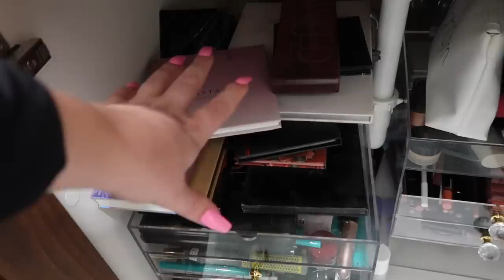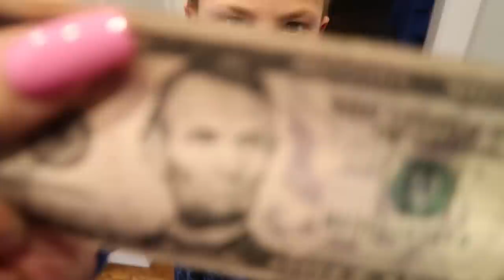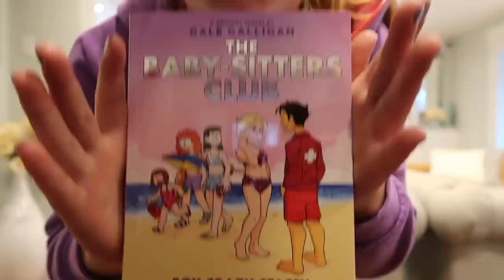Sick for Pajama Day